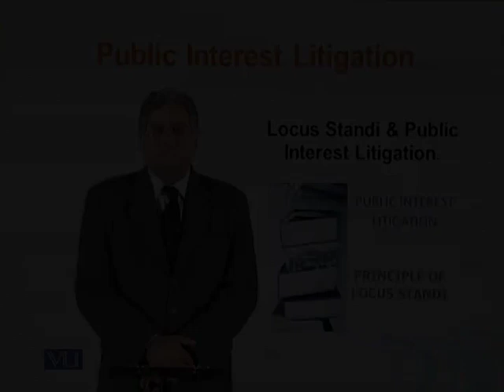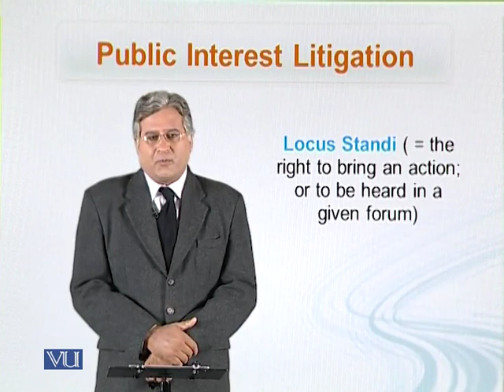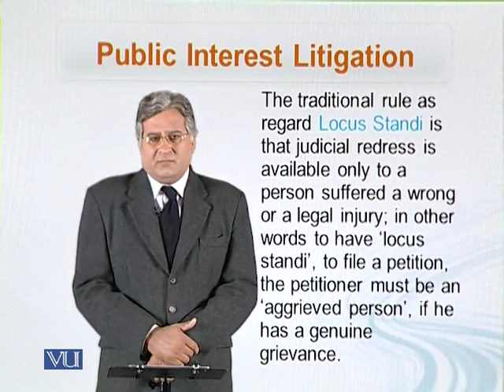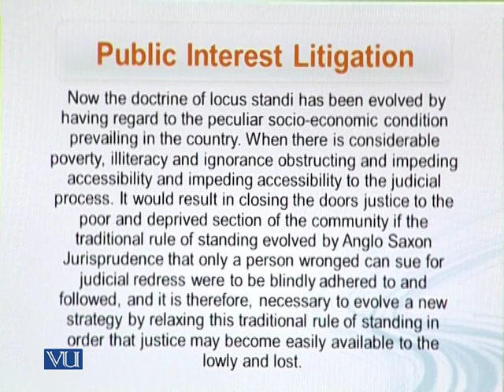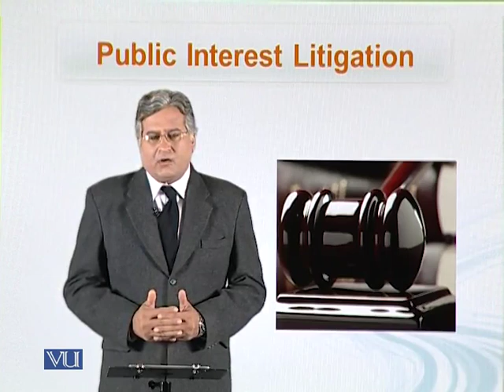MGT621_Topic095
By Mr. Rehan Aziz Sherwani